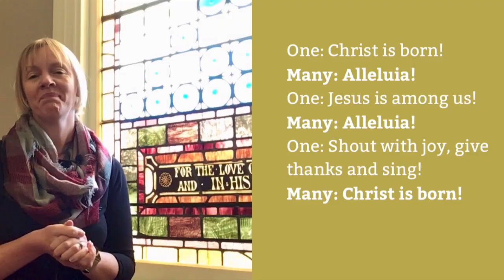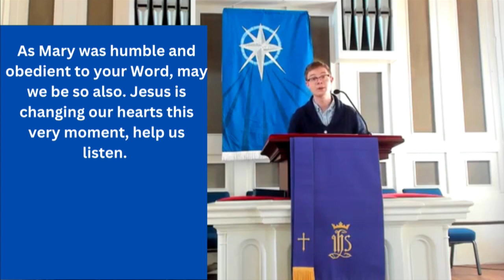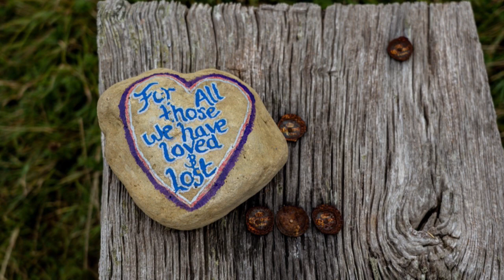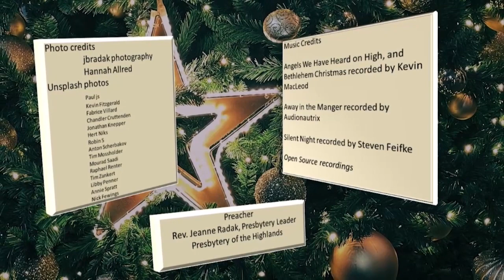Presbytery Christmas Day 2022 Service v3